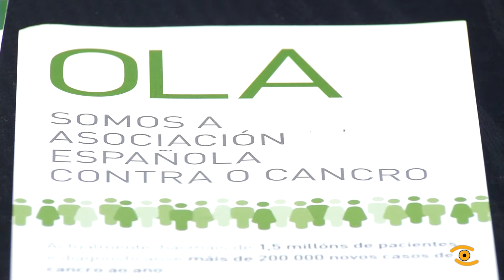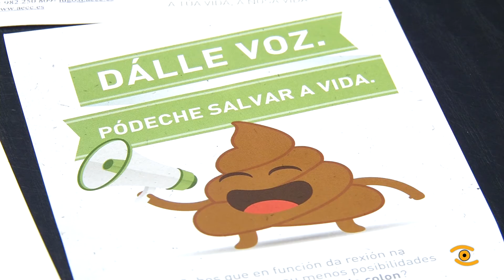Noticia de Lugo: A TIC colaborará con AECC na loita contra o cancro